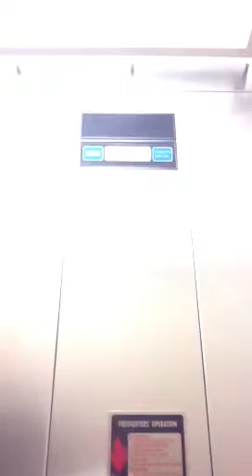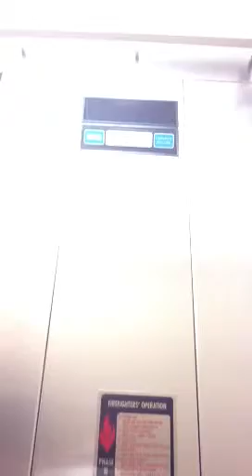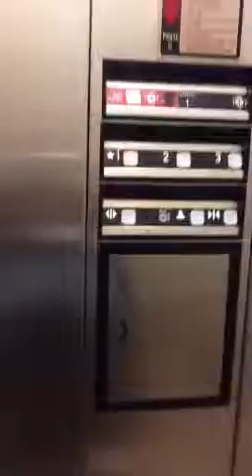Crappy DOVER Impulse Hydraulic Elevator @ Holiday Inn Express & Suites New Buffalo, New Buffalo, MI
Elevator Information
Brand: DOVER
Fixtures: Impulse
Floors Served: 3